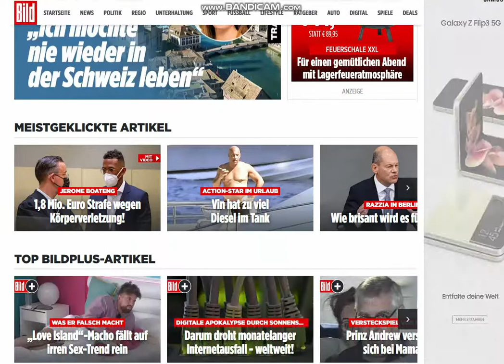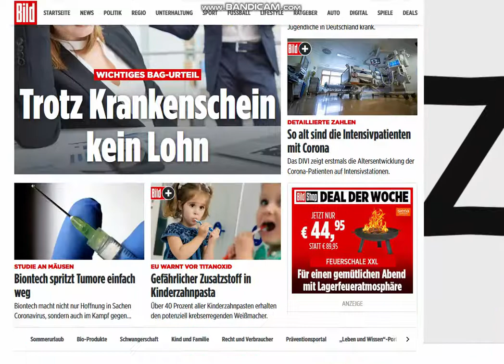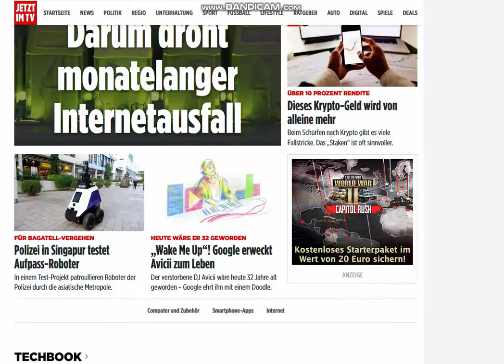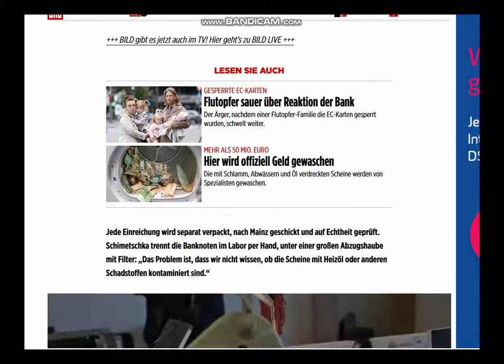2021 09 09, news